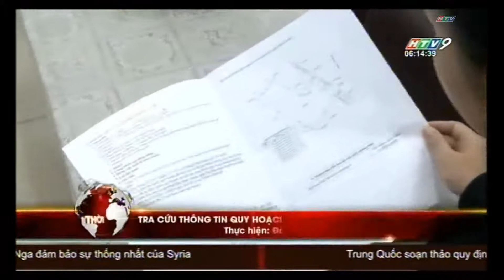[CAFELAND.VN] Tra cứu thông tin quy hoạch đất đai trên điện thoại di động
Nhằm tiến tới việc công khai, minh bạch hóa các thông tin về đất đai, quy hoạch, UBND quận Thủ Đức, TP.HCM, đã đưa vào sử dụng phần mềm tra cứu trực tuyến để người dân có thể xem thông tin cụ thể về quy hoạch đất đai trên địa bàn quận.